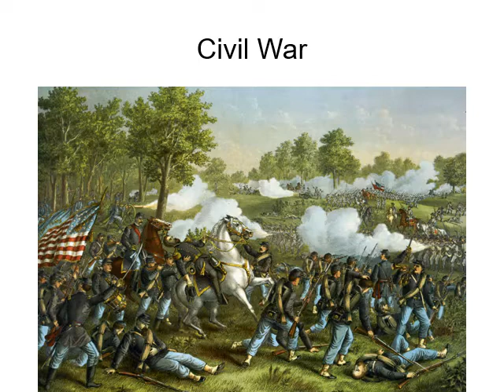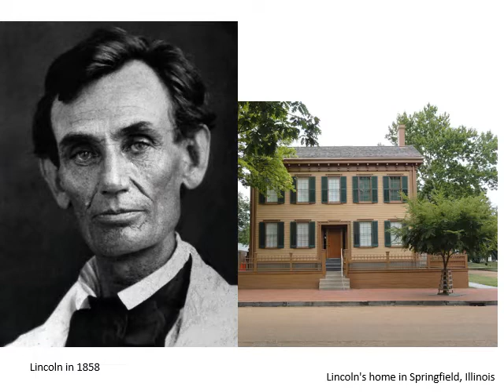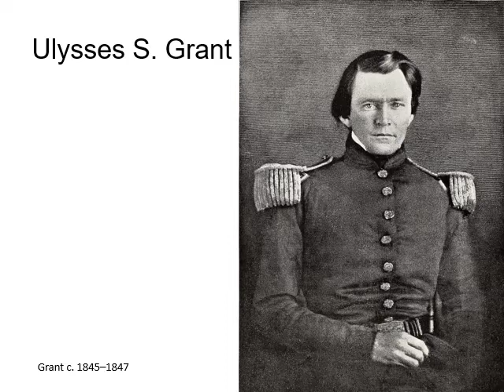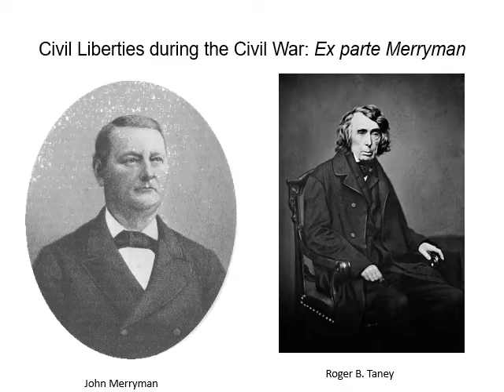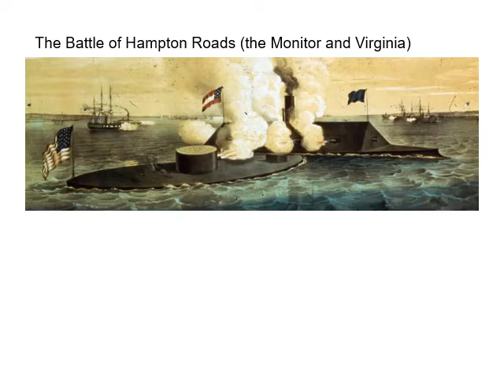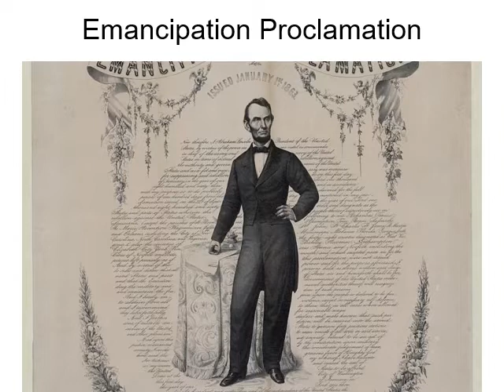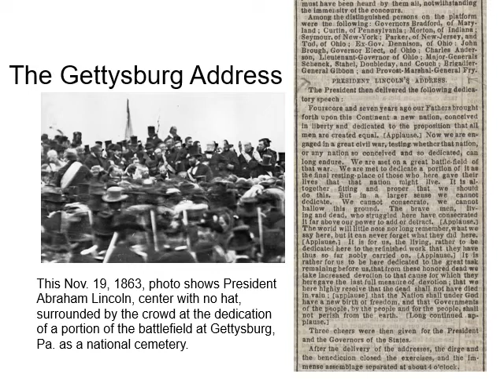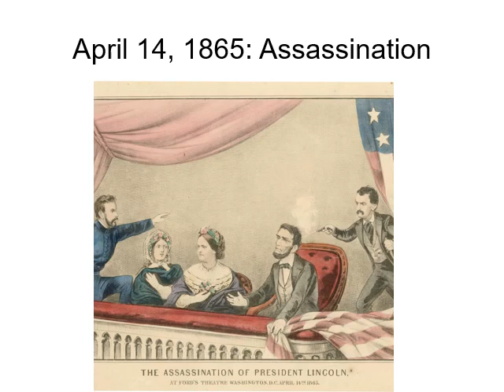The Civil War